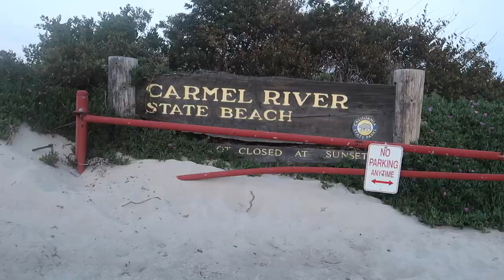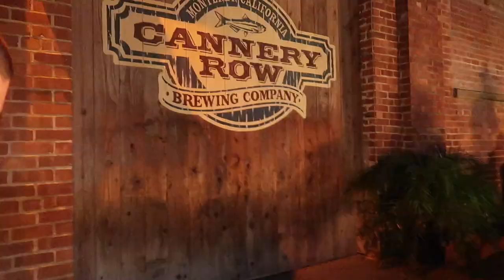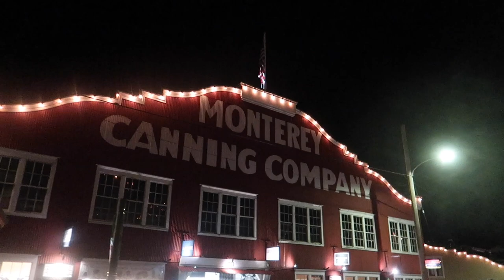CARMEL + MONTEREY VLOG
Hellllllooo :)
Join us on our little outing to the coast!
If you enjoy laidback vlogs like this let me know!
I’d love to share more of my daily life with you!
XO,
Jess

Beach: Carmel River State Beach
Restaurants: (that are dog friendly)
Sur Restaurant (in Carmel)
Cannery Row Brewing Company (in Monterey)
Revival Ice Cream  (in Monterey)